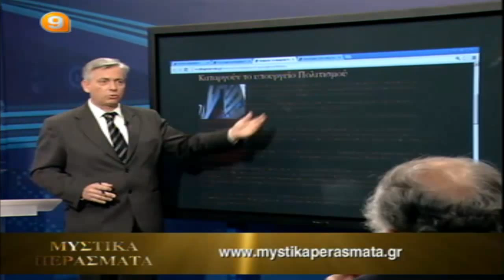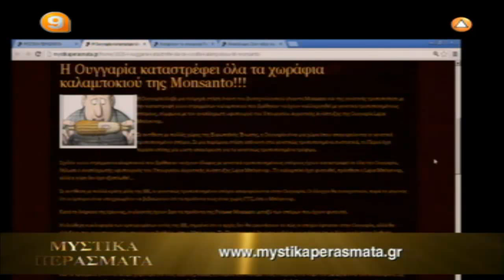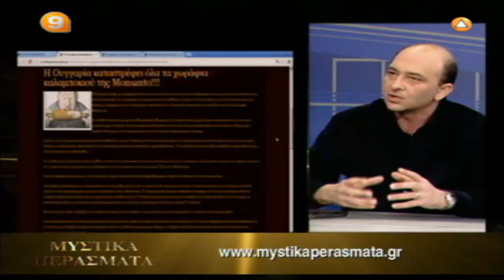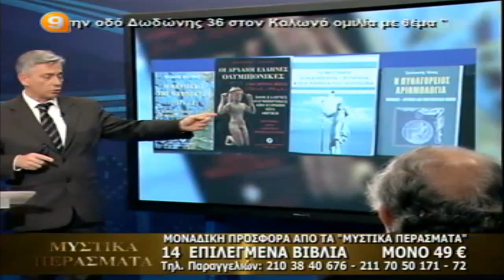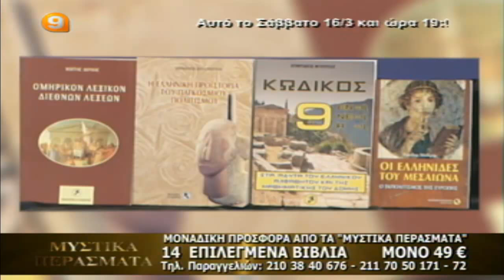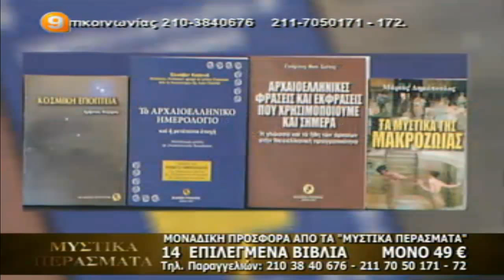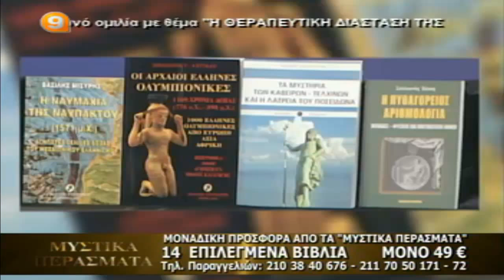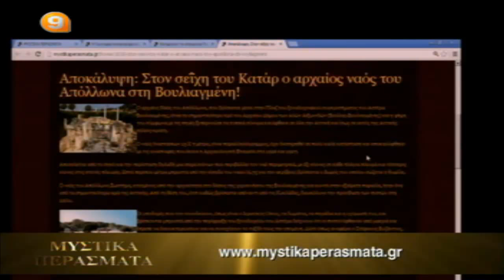Μυστικα περασματα 20η εκπομπη β' κυκλου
"Η θεραπευτικη διασταση της Ελληνικης φιλοσοφιας"